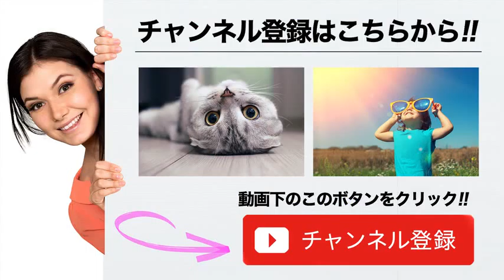国立競技場最後の日に そ、空に！！！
【関連動画】